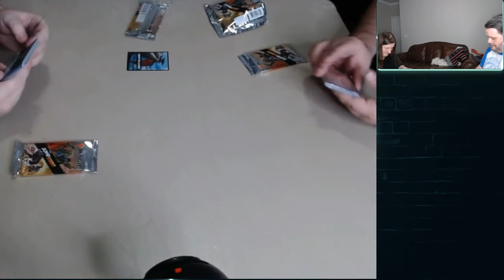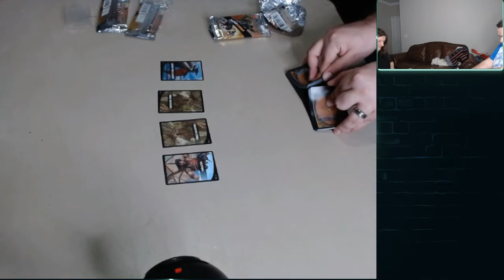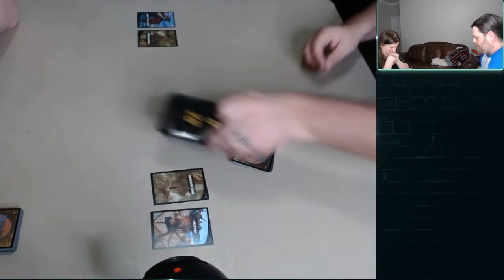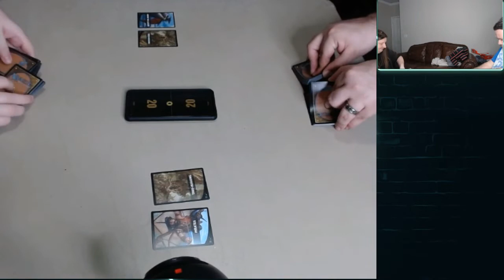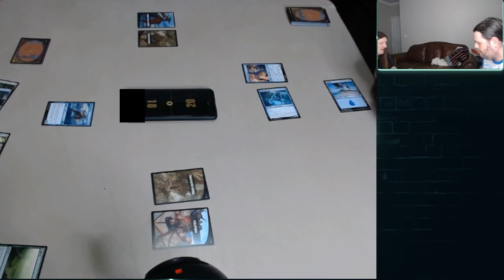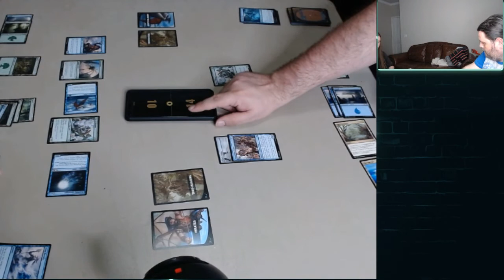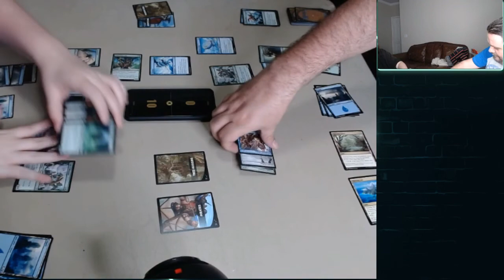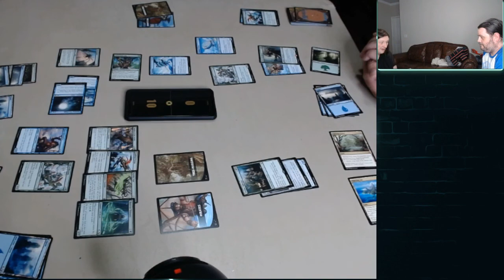Tree-hugging Magic the Gathering